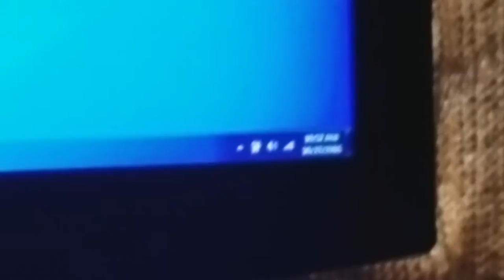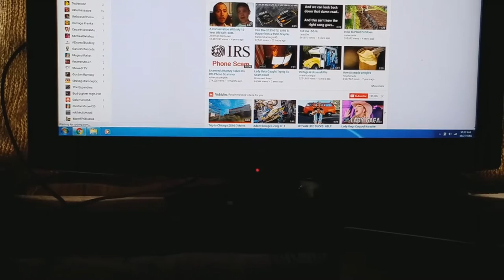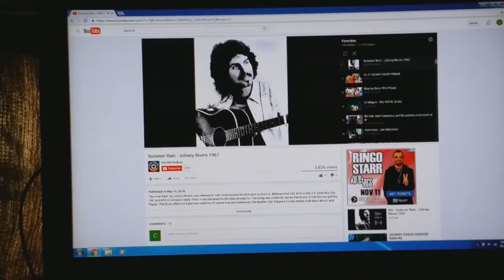Cleaning the Shasta camper?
Finally had a day off to work on the camper